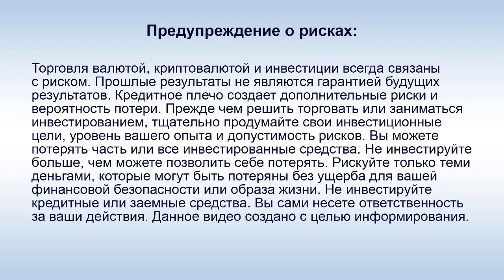OneCoin - Офис в Софии работает?